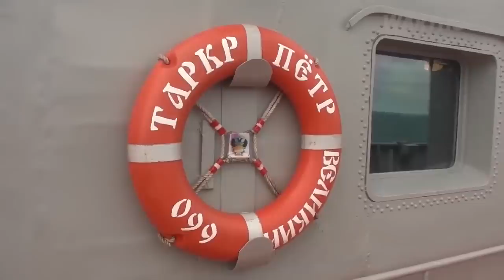FALLING APART? NEW RUSSIAN HIGH RANKING OFFICERS ARE KILLED AND REPLACED || 2023